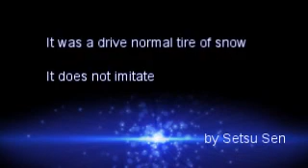Drive of the snow-covered road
It was a drive normal tire of snow